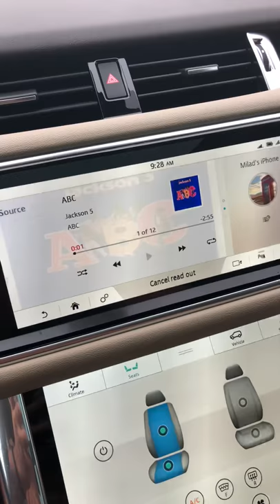Range Rover Dirty Talk Sex Talk English Accent